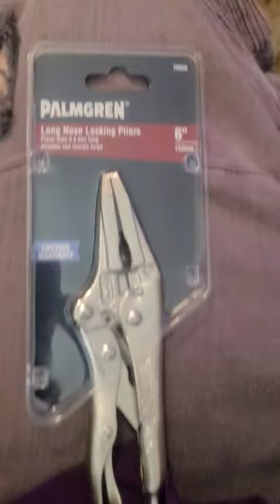Palmgren CH Hansen 6" Long Nose Locking Plier 70650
Vessel JDM Ratchet Screwdrivers go-sai Bits 820W-23 #830-MG4 820FX-4 Vessel go-sai Bit

check out @bzeug so you don't waste your money